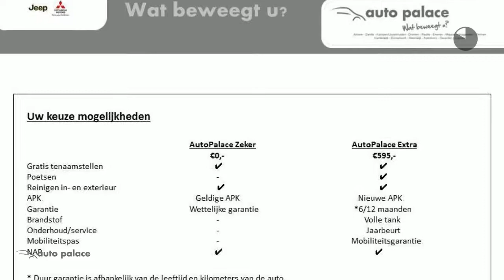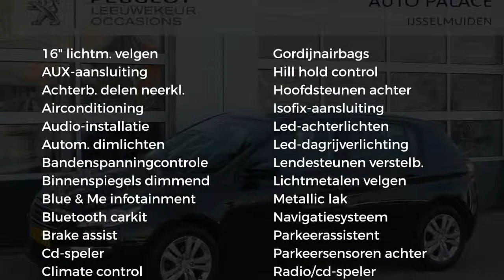Peugeot 308 1.2 VTi 82PK ACTIVE|CRUISE|NAVI|DEALER ONDERHOUDEN!